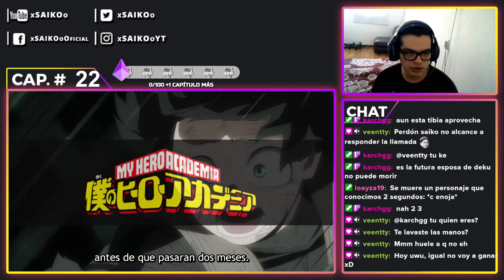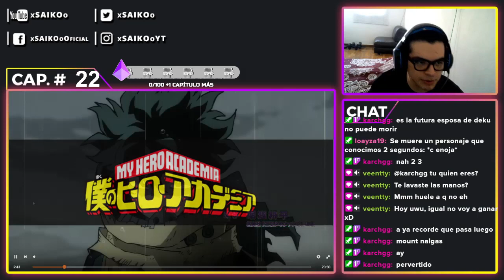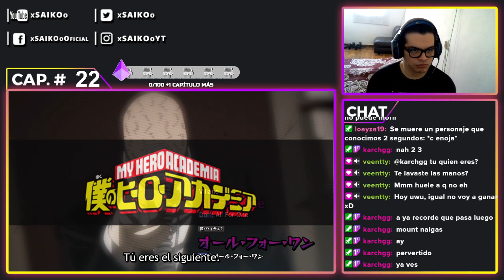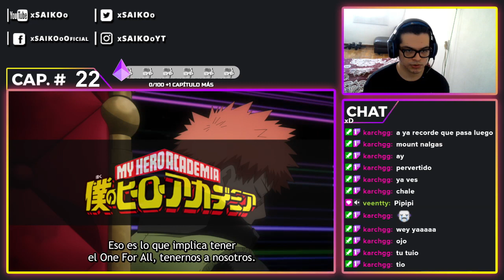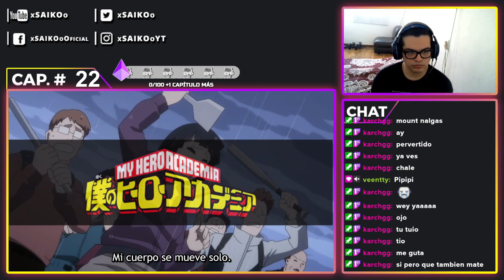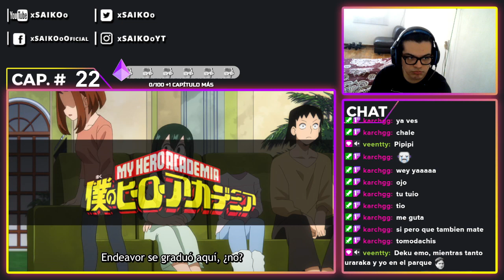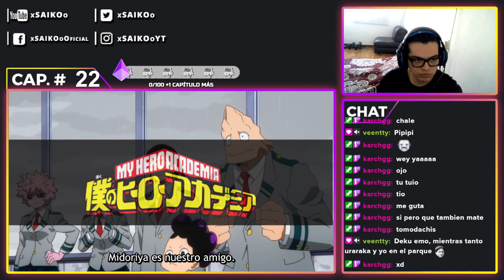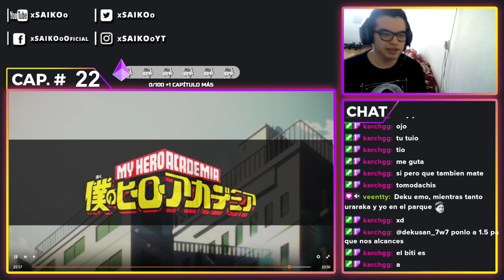BOKU NO HERO ACADEMIA T6 CAPÍTULO 22 | ¡AMISTAD! | REACCIÓN - REACTION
📋(Pendientes)

Atte: xSAIKOoツ.